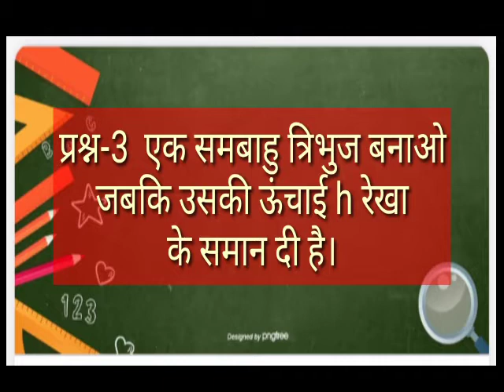Geometrical Drawing (Q-3 )Class 7th NCERT syllabus